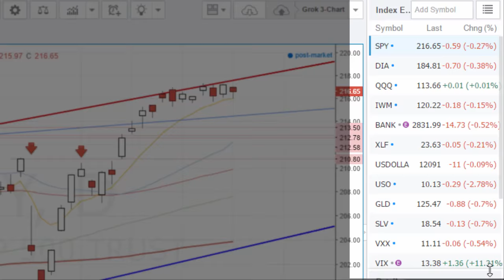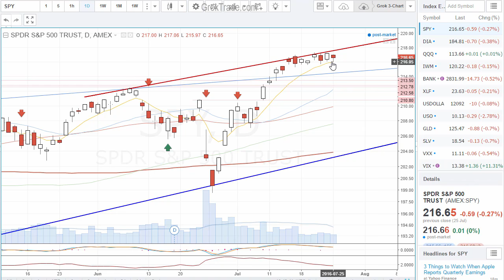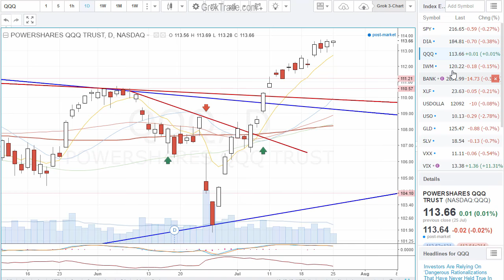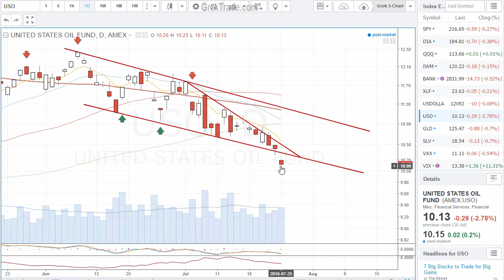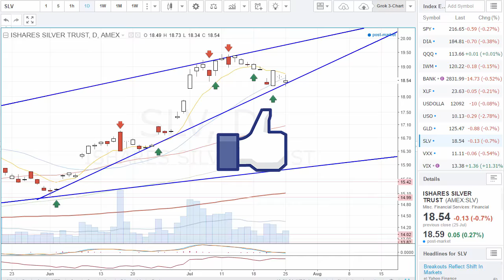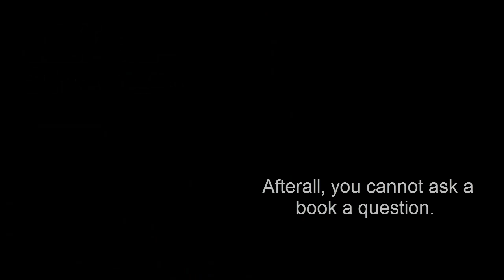The Stock Market - Dow Down 77 - 7.25.16​